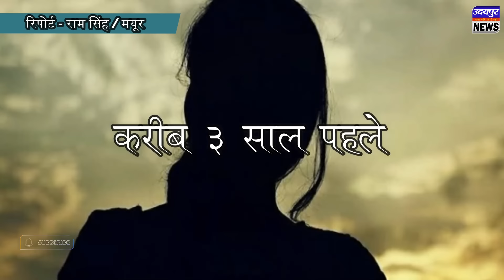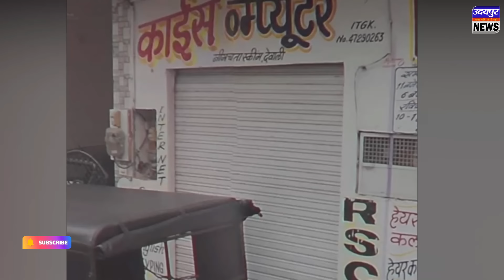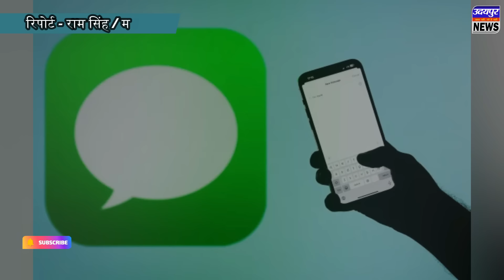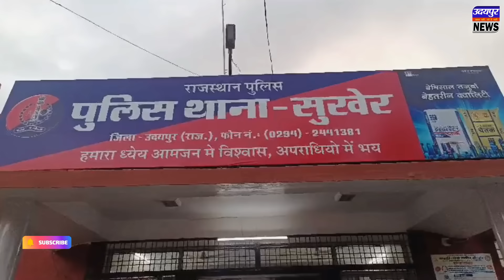दरिंदों ने शर्मसार कर दी दोस्ती, एक ने शादी कर दुल्हन दुसरे को सौंप दी